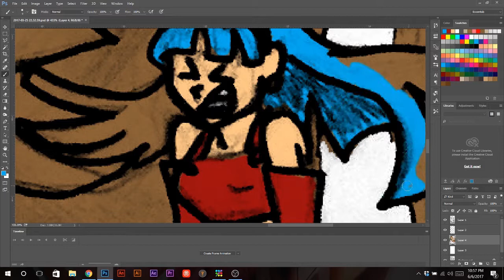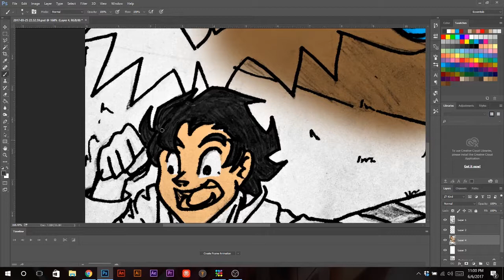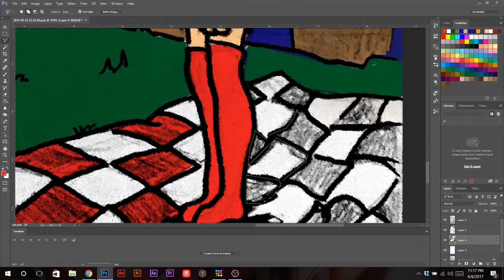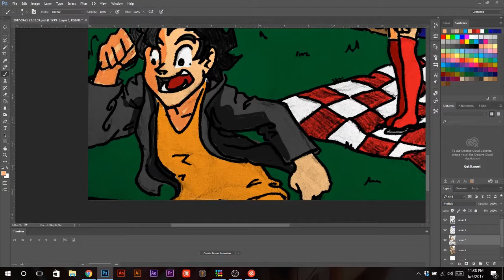Dragonball Super | If Vegeta Still had his Tail | Speedpaint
Arts and Stuff Episode 25: Oozaru
 or If Vegeta Still had his Tail